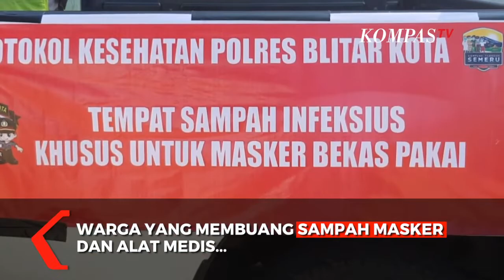Mobil Polisi Diubah Jadi Bank Sampah Masker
BLITAR, KOMPASTV  Untuk mencegah terjadinya pencemaran lingkungan, Polres Blitar kota mengubah sebuah mobil patroli dan 9 sepeda motor Kamtibmas sebagai bank sampah medis.

Di layanan ini, warga yang membuang sampah masker dan alat medis, akan diberikan masker baru secara gratis sebagai gantinya.

Dari pedagang dan warga di pasar templek kota Blitar antusias antre di mobil bank sampah medis.

Warga rela antre untuk membuang masker bekas yang dimilikinya di mobil tersebut agar mendapatkan masker baru secara gratis.

Kegiatan ini juga mendukung program pemerintah untuk mensosialisasikan protokol kesehatan di tengah pandemi Covid-19.

Tersedia 150 masker baru yang diberikan secara gratis kepada warga yang membuang sampah di tempat tersebut.

Diperkirakan dengan adanya mobil dan sepeda motor bank sampah itu, sedikitnya 1000 sampah masker dapat dikelola dengan benar.

Nantinya sampah medis yang terkumpul akan disalurkan ke salah satu rumah sakit yang sudah memiliki alat pemusnahan virus.